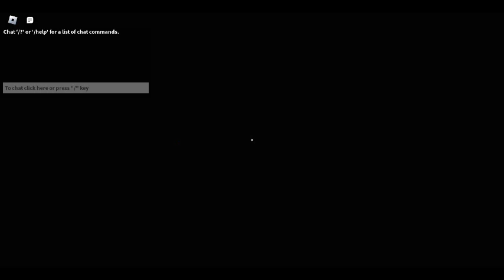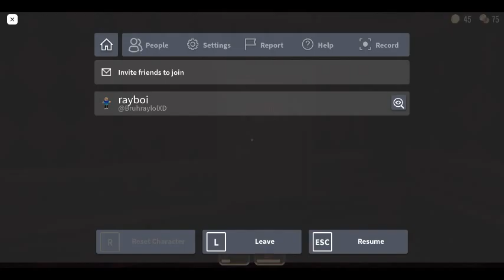(ROBLOX- Doors👁️)-Door 1-40 Gameplay